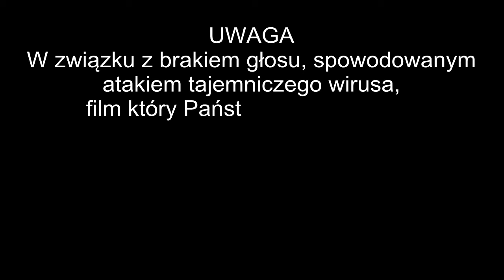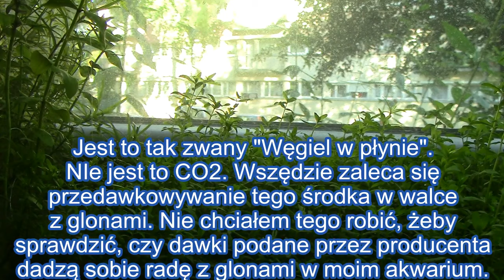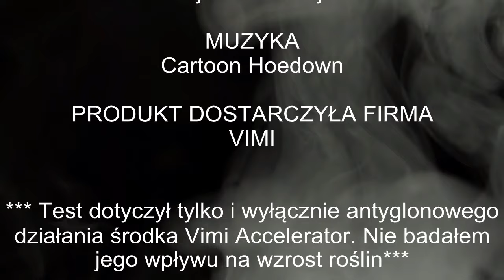VIMI Accelerator Test antyglonowy